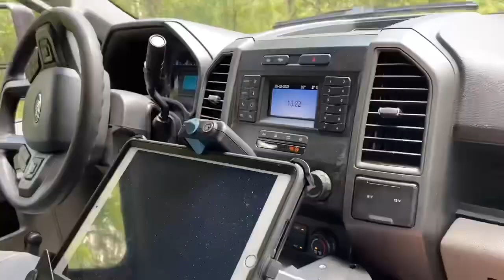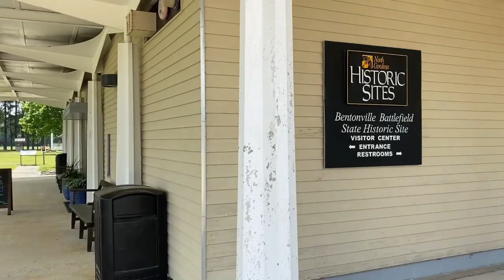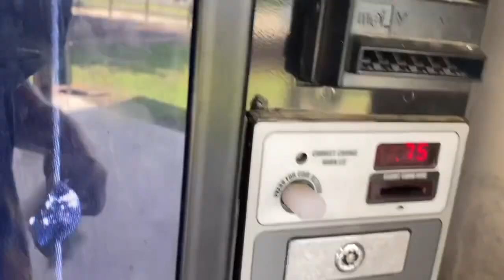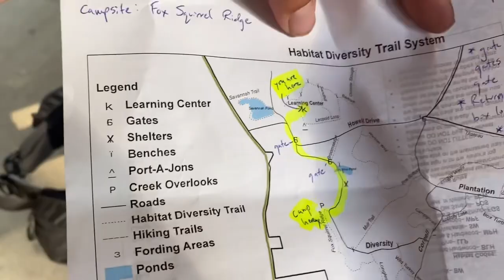MST Thru Hike 2022 - Segment 12: Agricultural Heartland